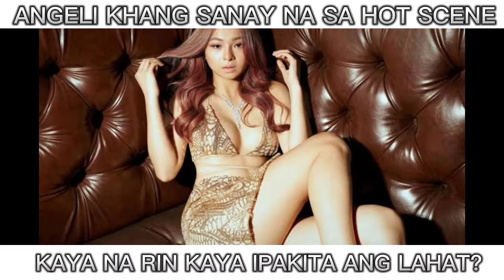VIVAMAX: SELENA'S GOLD ANGELI KHANG SANAY NA SANAY NANG BABUYIN NI JAY MANALO sa Eksena?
VIVAMAX: SELENA'S GOLD ANGELI KHANG SANAY NA SANAY NANG MAGPAKITA NG KATAWAN AT MAGPA INIT SA LALAKI